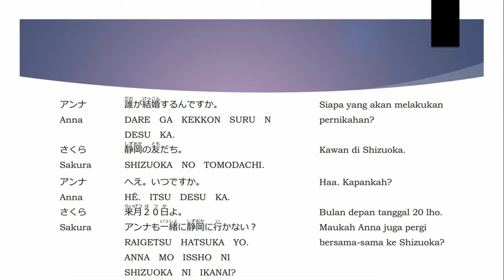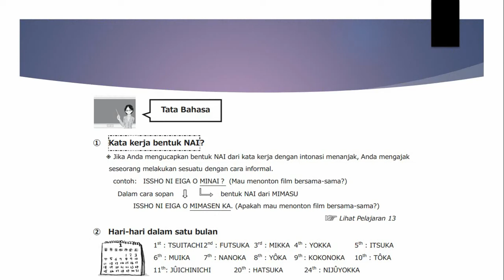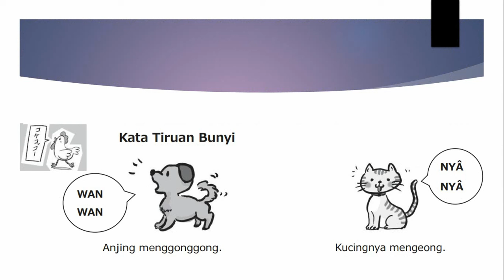Belajar Bahasa Jepang | Pelajaran 27 - Dare ga kekkon suru n desu ka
Seru dan asyiknya belajar bahasa Jepang melalui reading (membaca), listening (mendengarkan), speaking (berbicara), dan grammar (tata bahasa) sekaligus! Anda juga bisa berlatih writing (menulis) huruf Jepang yang benar.

Terima kasih yang sebesar-besarnya kepada:
- Tuhan Yang Maha Esa
- NHK World Radio Japan untuk materi belajarnya
- Kakak perempuan saya untuk laptopnya
- Japanese Club Smanti untuk motivasinya
- dan lainnya
- serta Anda yang menonton video ini :)
Saya pribadi tidak memiliki apa-apa dan tidak bermaksud mengambil alih kepemilikan orang lain.

Chapters:
0:00 Judul
0:54 Percakapan
6:54 Tata bahasa
8:34 Kata tiruan bunyi

Anda bisa men-download atau mengunduh materinya pada tautan atau link di bawah ini.

Selamat belajar!